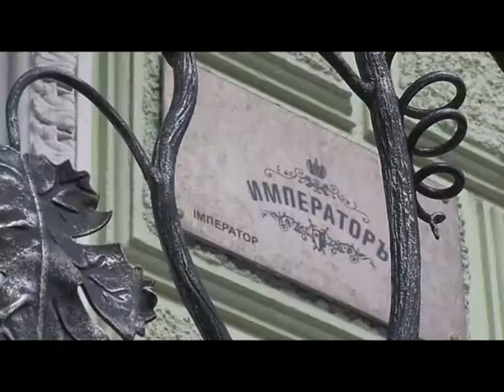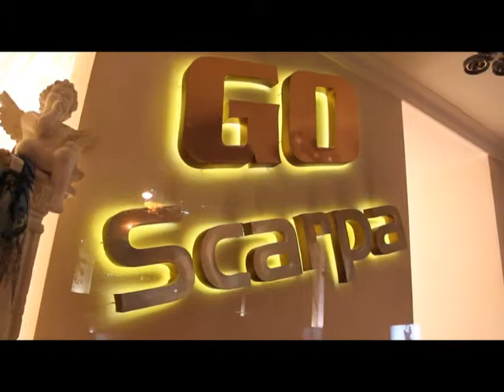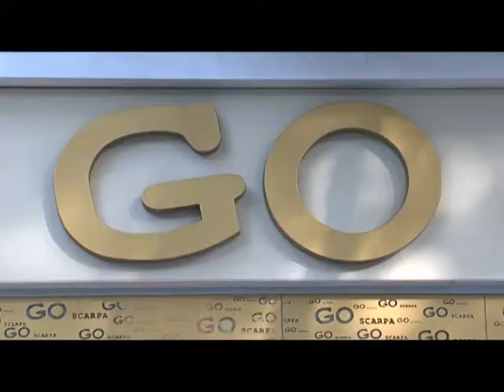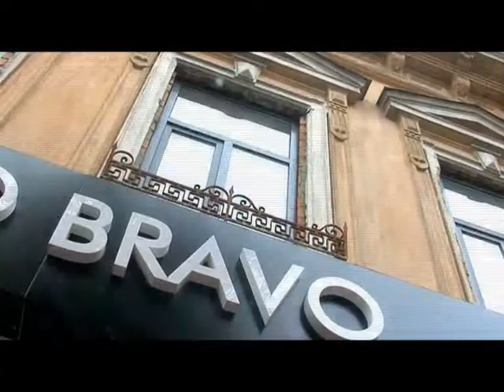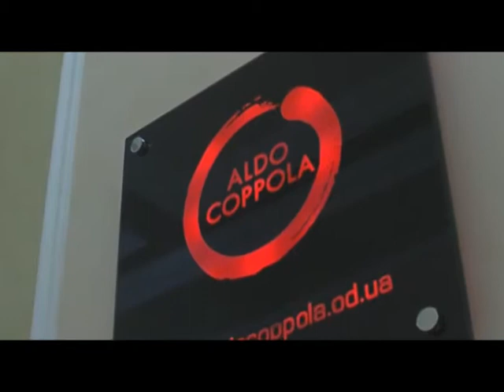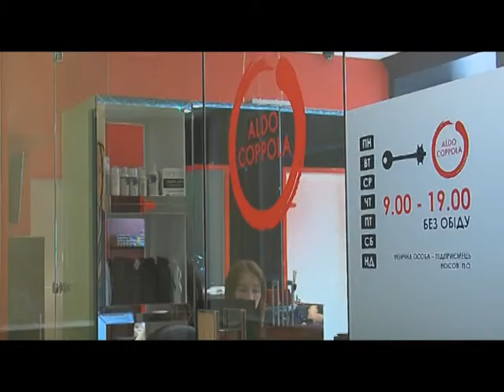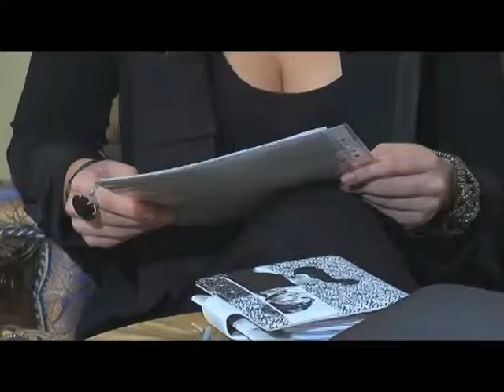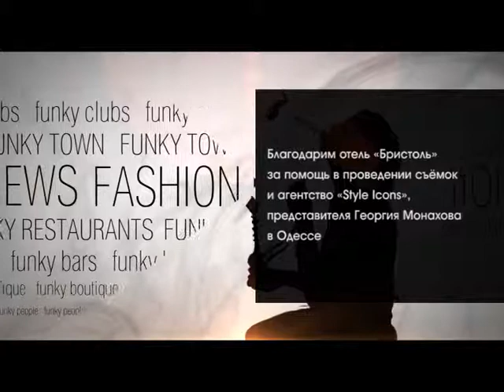Философия Стиля с Галиной Москвиной [1]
Программа о стиле и моде.